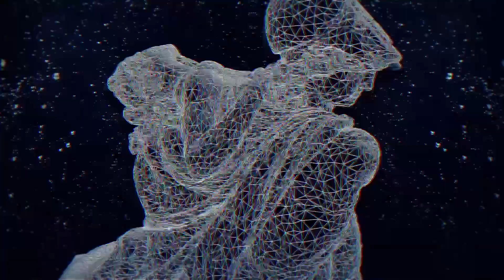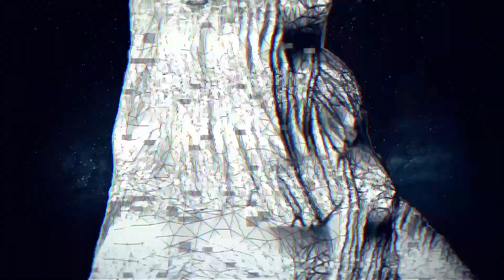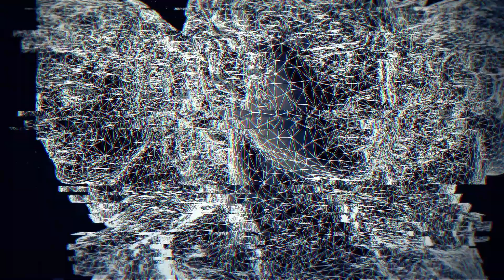Serial Immortality (Part 11 - Album Version)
Official video for the track "Serial Immortality" taken from the album "Pull my Strings" by DeStijl. This track is available for synchro and publishing rights are also available. Guest musicians : Eugénie Loison : Violin, Melanie Arnal : Violin, René Clément : Alto, Janice Renau : Cello. Guitar : Patrice Robert, composition, video editing and programming : P. DeStijl.